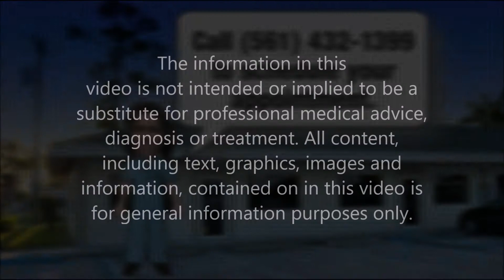The Omega 3 Index Test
How do you know if you're lacking omega 3 fatty acids? I explain my results from the Green's First Omega 3 Index Test.